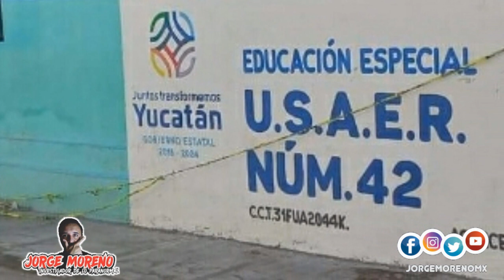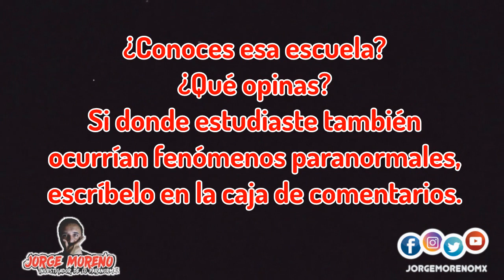Fantasma ronda dentro de una escuela primaria; aseguran testigos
Testigo narra todo lo que vivió dentro de Escuela... espeluznante, ocurrió en una primaria del municipio de Acanceh, Yuc. Mex.